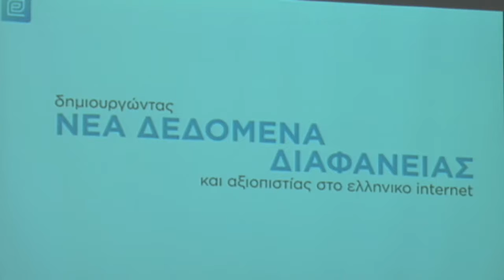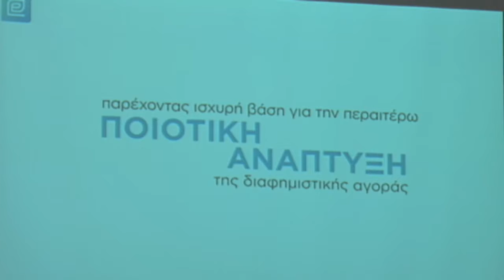ΕΝΕΔ Νέο Πλαισίο Εκδοτικού & Δημοσιογραφικού Κώδικα Δεοντολογίας. Συμμετοχή του ΓΓΕΕ Λευτέρη Κρέτσου